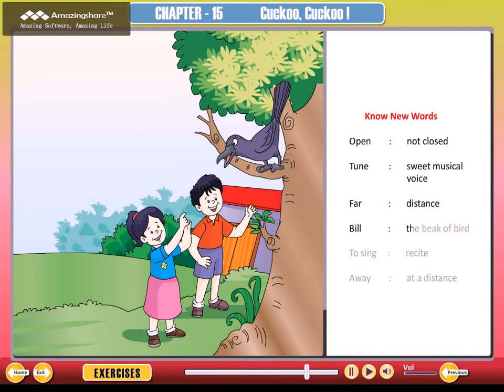Class 2 English Chapter 15 Cuckoo,Cuckoo